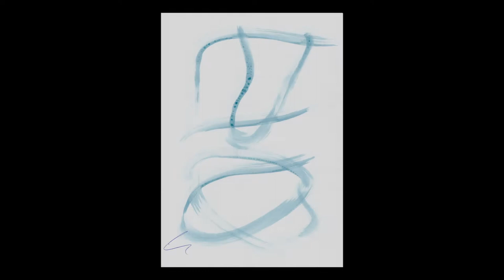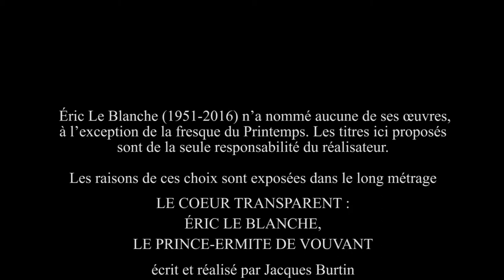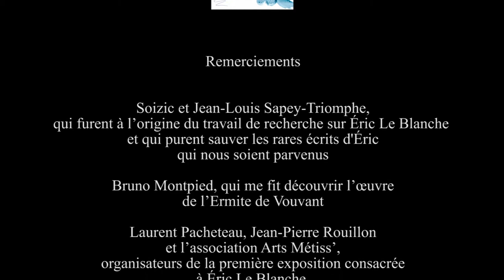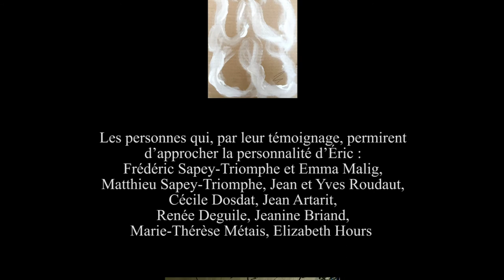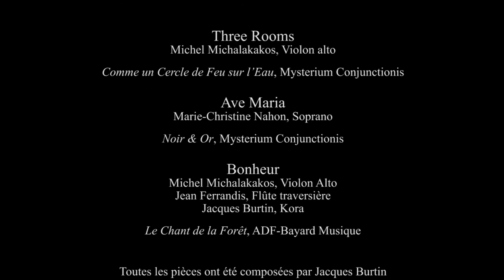QUELQUES PAS AVEC ERIC LE BLANCHE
Éric Le Blanche (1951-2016) a œuvré toute sa vie dans le secret de la Villa Palatine, nom qu’il avait donné à sa demeure de Vouvant (Vendée). Pendant ses trente années d’activité, il a recouvert de fresques les murs de sa maison et a réalisé plusieurs dizaines de milliers de dessins. Son œuvre vient d'être découverte. A la croisée de  de l'Art Brut et de l'art savant, toujours inspirée, parfois visionnaire, cette œuvre est un véritable hymne à la Beauté.